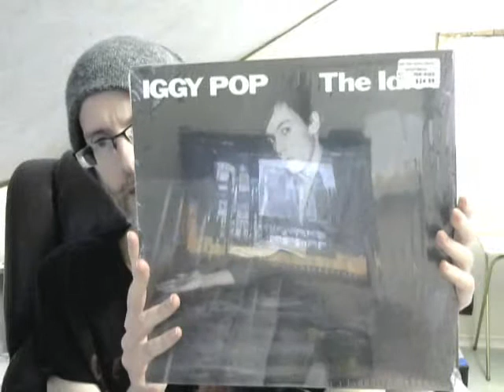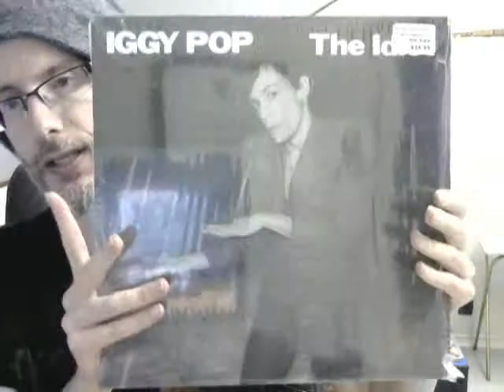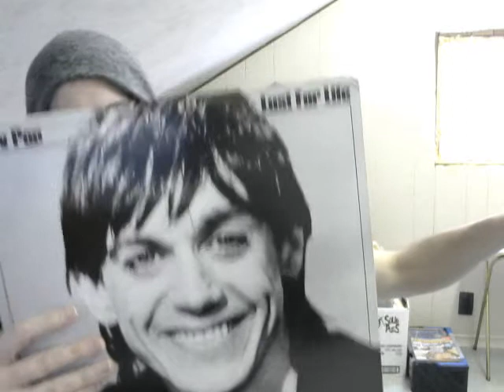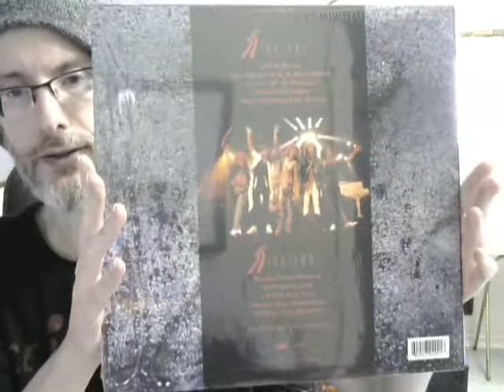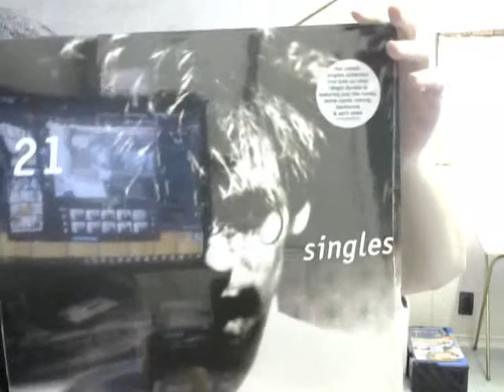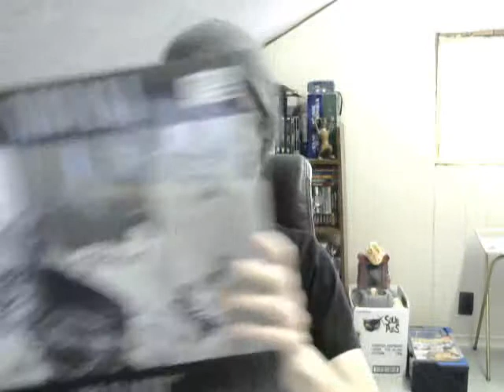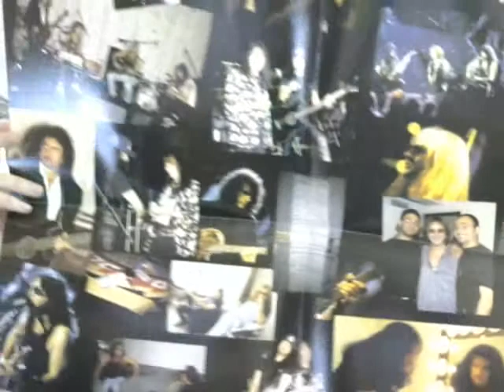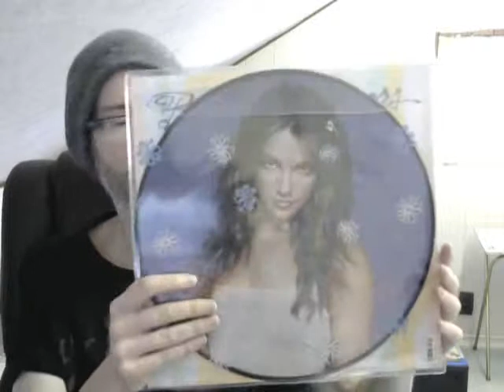March 2019 vinyl Pickups - KISS, Fear, Iggy Pop, Jesus & Mary Chain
Fear - The Record
Iggy Pop - The Idiot
Bon Jovi - Slippery When Wet
Jesus and Mary Chain - 21 Singles
Nirvana - Bleach
KISS - Unplugged
Brittany Spears - Baby One More Time